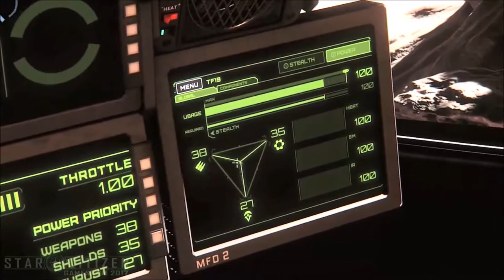Star Citizen | Alpha #32 - Gamescom 2017 "3.0 Trailer" [PC;HD]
Alpha 3.0 Trailer taken from the Gamescom 2017 Cologne